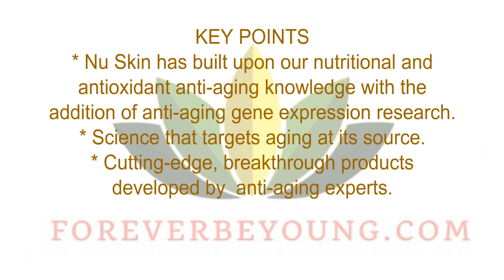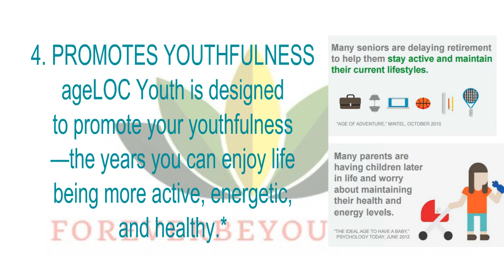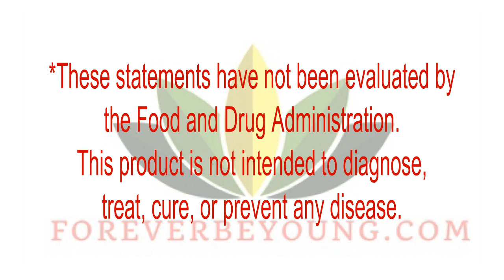ageLOC Youth R2 Lifepak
anti-aging supplement— ageLOC Youth. This revolutionary supplement helps revitalize your aging defense mechanisms. It is designed to promote your youth span—the years you can enjoy life being more active, energetic, and healthy.*